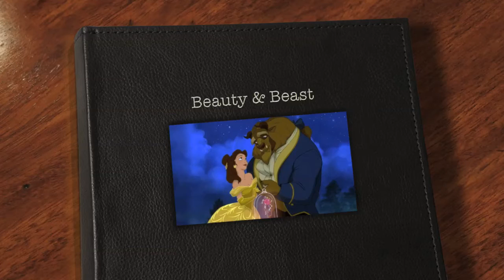Beauty and the Beast (Cover by Sara Amez)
Cover de la canción "Beauty and the Beast" de la película La Bella y la Bestia.

Special thanks to Miguel Lobo for his wonderful karaoke.